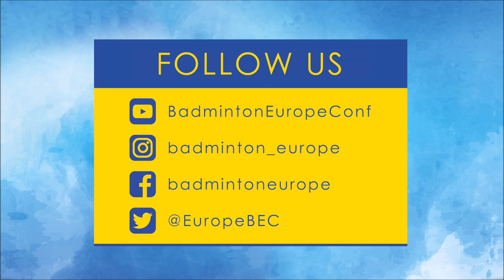My experience got me through - Kari Gunnarsson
Kari Gunnarsson beat Bernardo Atilano in controversial circumstances to give Iceland a 2-0 lead over Portugal